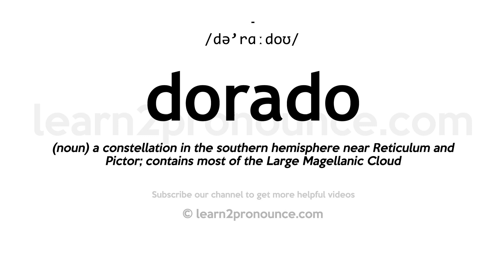How to pronounce Dorado | English pronunciation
Learn how to pronounce Dorado in English
DORADO
Pronunciation of Dorado: /də'rɑːdoʊ/
Definition of Dorado: (noun) a constellation in the southern hemisphere near Reticulum and Pictor; contains most of the Large Magellanic Cloud